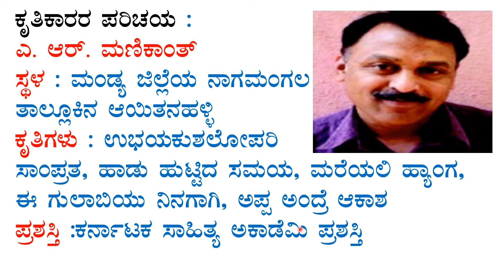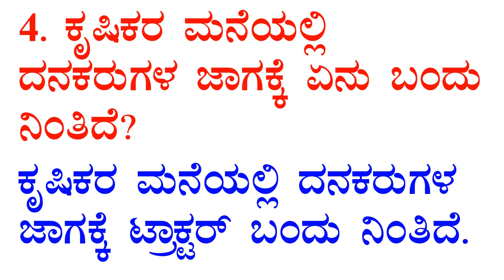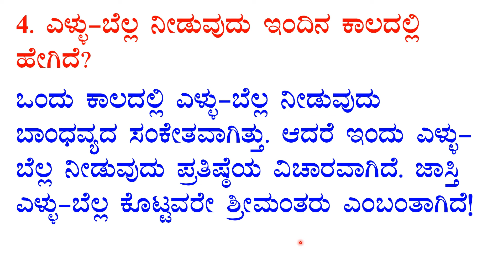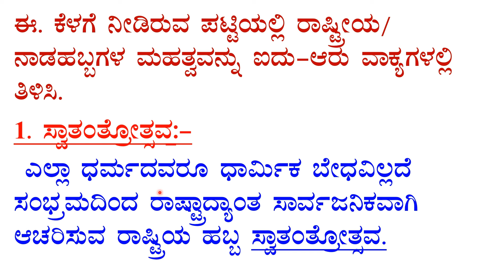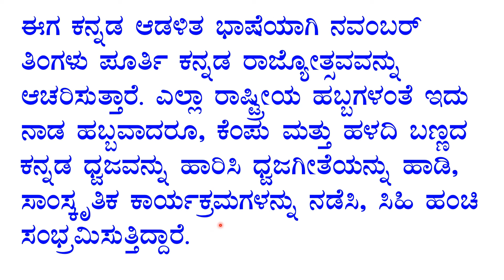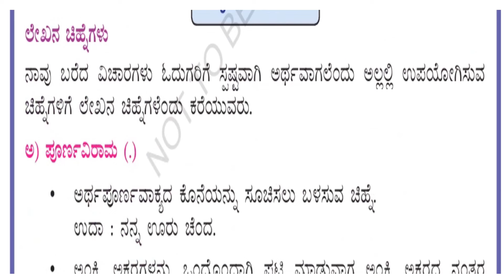7th kannada lesson-8 question answer sankrantiyandu sukha dukha ಸಂಕ್ರಾಂತಿಯಂದು ಸುಖ ದುಃಖ ನೋಟ್ಸ್